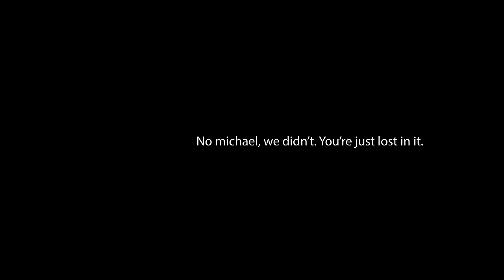She's Gonna Blow Up (speechless)